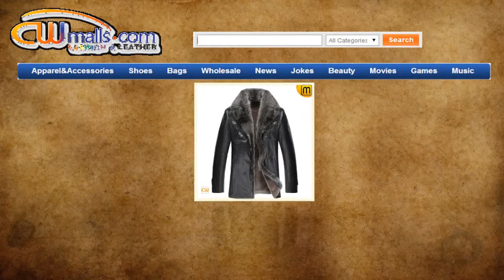Men Sheepskin Shearling Jacket Black CW868871 jackets.cwmalls.com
Men Sheepskin Jacket,Sheepskin Jacket uk .
Item No.: CW868871  (We offer customize service for this item.)

Quality sheepskin shearling jacket black for men, features include warm raccoon fur trim collar + Australia leather shell + soft lamb fur liner, best sheepskin shearling jacket in jackets.cwmalls.com!